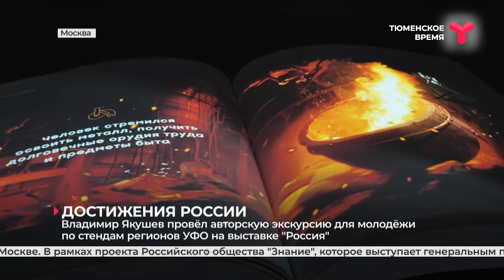Владимир Якушев провёл авторскую экскурсию для молодёжи по стендам регионов УФО на выставке "Россия"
Регионы России продолжают рассказывать о своих достижениях на Международной выставке "Россия" в Москве. В рамках проекта Российского общества "Знание", которое выступает генеральным партнёром образовательной программы на ВДНХ, авторскую экскурсию по стендам Уральского округа для молодёжи провёл Владимир Якушев. Полпред познакомил ребят с историей федерального округа, его планами развития и интересными фактами. На стенде Тюменской области подробно остановился на том, как осваивали Западную Сибирь.